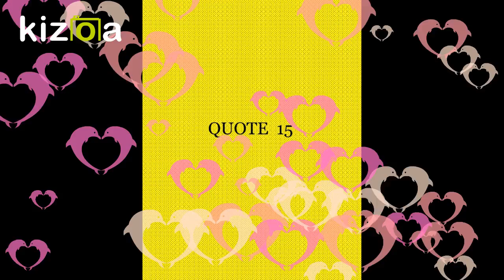15. Quote: Better to be always on the safe side than once on the unsafe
This video is an explanation of the meaning of a proverb.

Music: Love lives on